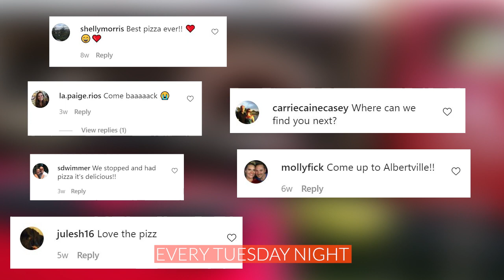Pizza Oven on Wheels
Mark and Boni retired from teaching and built a food truck business called Red Truck Pizza. They got to a point where their pies sold out every time they opened at a certain location.

The oven they use is a Forno Bravo Viaggio. It has a "drop-in" design that allows you to easily mount it on a trailer or a food truck.